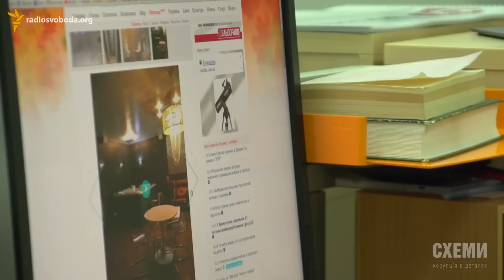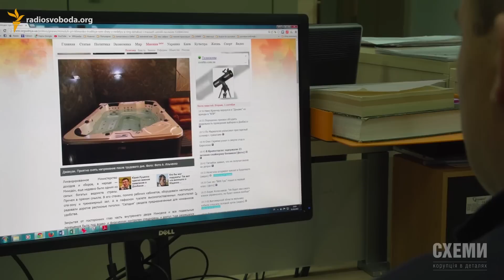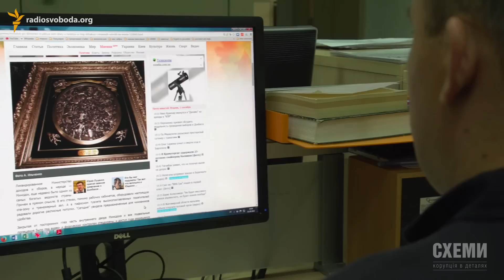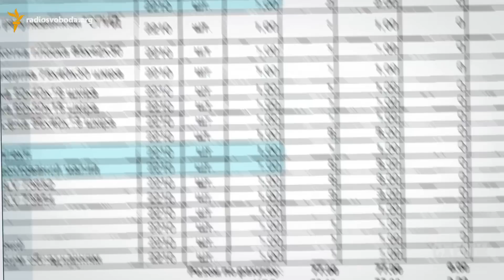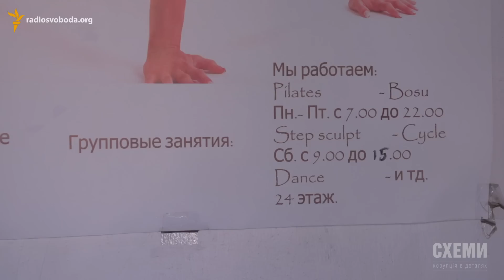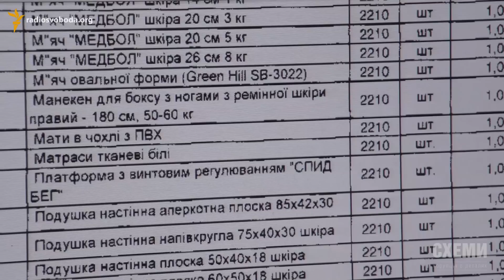Податкова засекретила джакузі та сауну Клименка || Сергій Андрушко (СХЕМИ)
Державна фіскальна служба має власне джакузі, боксерський ринг та інші атрибути, які точно не є предметами першої необхідності для головних податківців країни. З’явилися вони на території держустанови -  за часів президентства Віктора Януковича, коли відомоством керував Олександр Клименко. Але що ж відбувається в тих приміщеннях зараз та хто зараз користується цим добром -  податкова приховує. Потрапити до засекреченого джакузі намагався Сергій Андрушко.